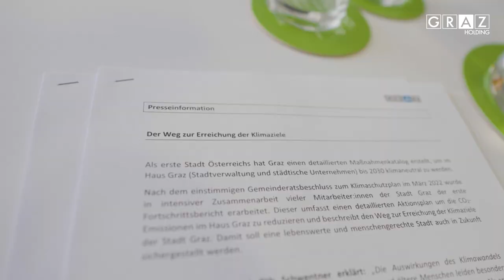Pressekonferenz Klimaschutzplan für das Haus Graz